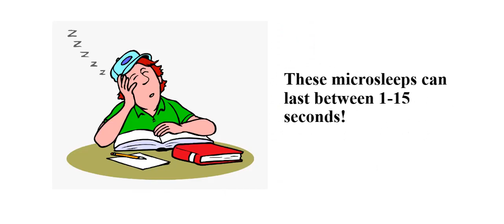MICROSLEEP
A video about Microsleep and its danger during driving! Share it with your family and friends!